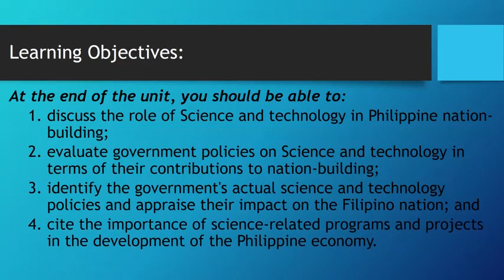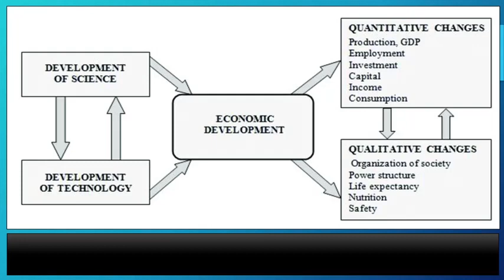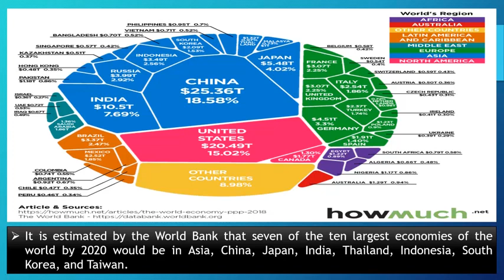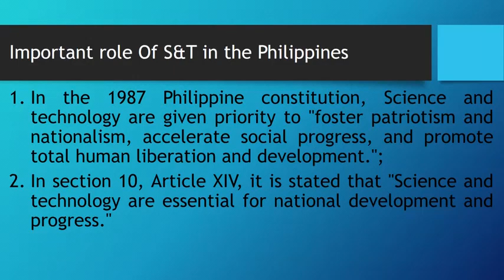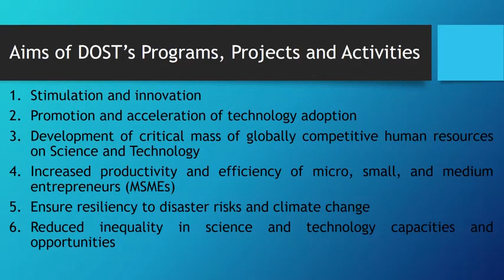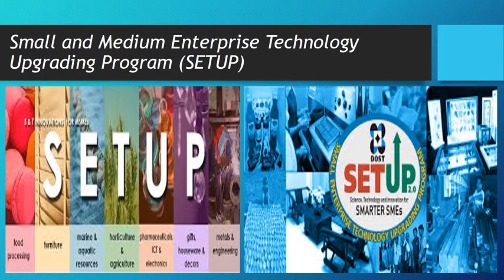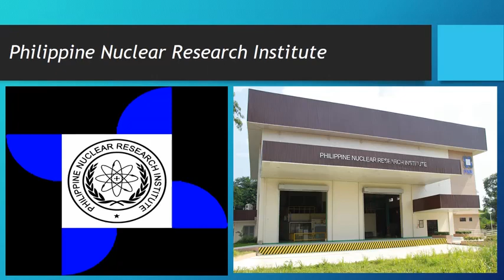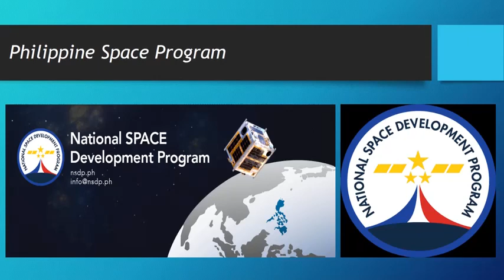Unit 3. Science and Technology in Nation Building